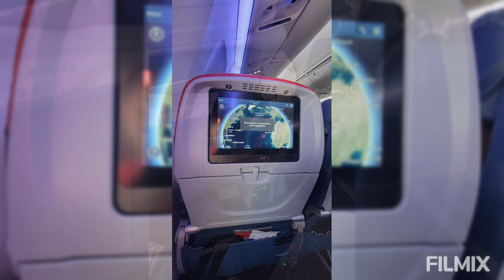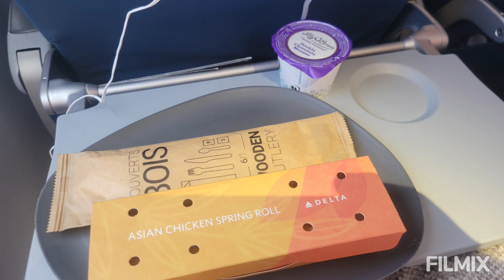Boeing 767-4 Delta ZRH - NY N829MH April 2023 Photos Flight